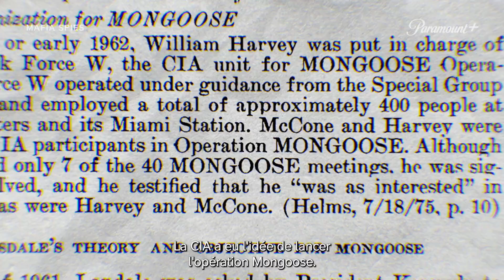Mafia Spies - Bande-annonce en VOSTFR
L'incroyable histoire du scandaleux complot entre la CIA et la mafia pour assassiner Fidel Castro.